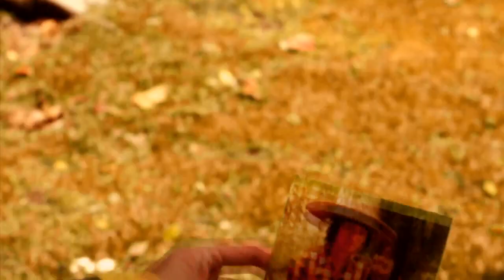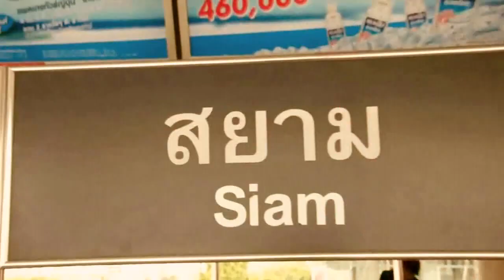เสียงครวญของหนุ่มไทย Official MV - Funny Refill the first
ดาวน์โหลดเพลงนี้ โทร :*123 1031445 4
เสียงครวญของหนุ่มไทย / ศิลปิน Funny Refill / อัลบั้ม The First /
เนื้อร้อง-ทำนอง บรรณ (จากอัลบั้ม ลูกทุ่งไฮไฟ )/
เรียบเรียงดนตรี Funny Refill /
release 2555 /